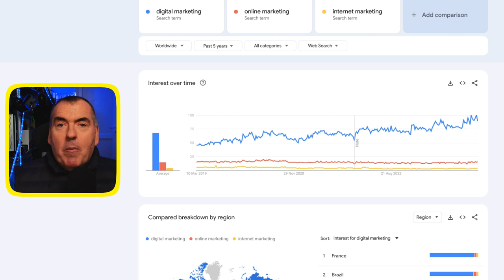Why Jim Banks Hates Online Marketing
Confused about the differences between digital marketing, online marketing, and Internet marketing? In this video, I use Google Trends to settle the debate once and for all.

In this video, I cover:

- Explanation of digital marketing, online marketing, and Internet marketing

- Analysis of Google Trends data over the last five years

- Categoric proof of the most popular marketing term

- Why using the right terminology matters

- The importance of focusing on digital marketing for maximum impact